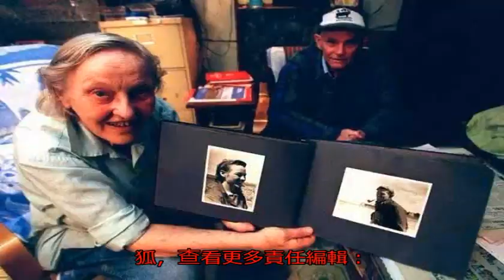美國核物理學家叛逃中國：與楊振寧是同門，放棄美國籍來中國放牛_陽早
原標題：美國核物理學...